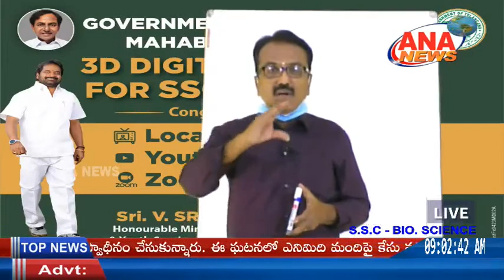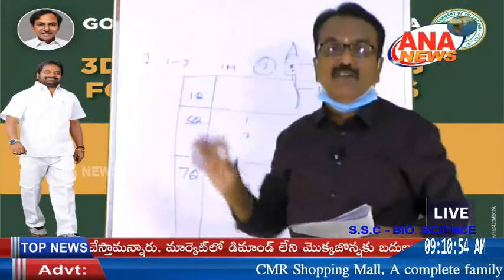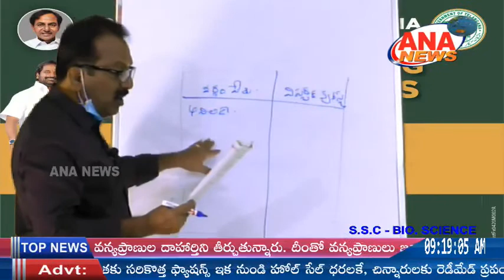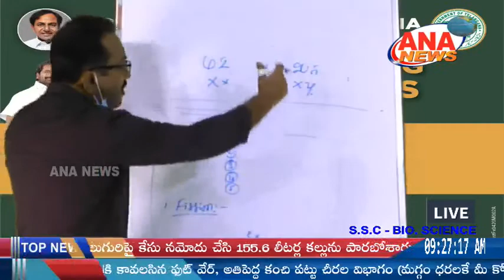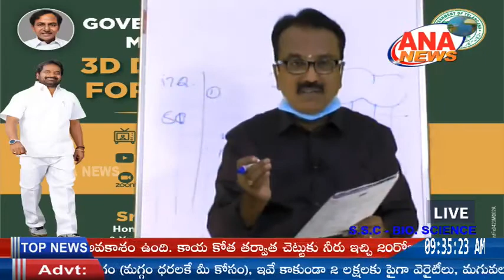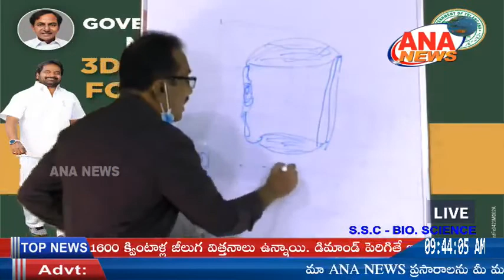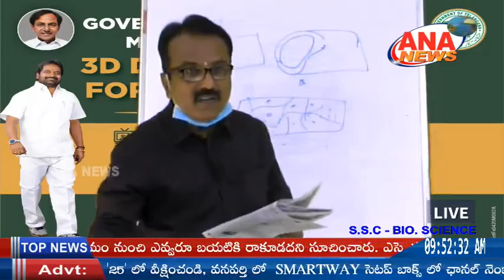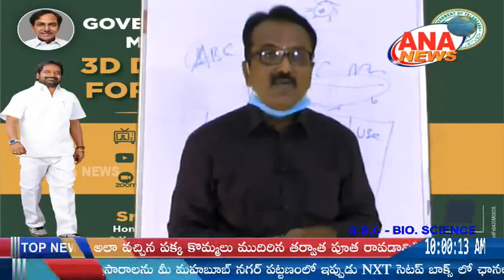ANA NEWS || 3D DIGITAL LEARNING FOR SSC STUDENTS || SUB:- BIO. SCIENCE || 28-05-2020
ANA NEWS || 3D DIGITAL LEARNING FOR SSC STUDENTS || SUB:- BIO. SCIENCE || 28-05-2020 || GOVT OF TELANGANA || MAHABUBNAGAR DIST || ANA NEWS MBNR